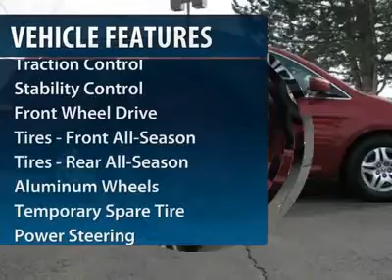2006 HONDA ODYSSEY Boulder, CO 123805A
2006 HONDA ODYSSEY Boulder, CO
Stock

Fisher Honda
6025 Arapahoe Road

Looking for the right car? Today could be your lucky day. With 59618 miles, this Red Rock Pearl, 2006 Honda Odyssey equipped with automatic transmission could be yours. Request more information and set up a test drive right away.